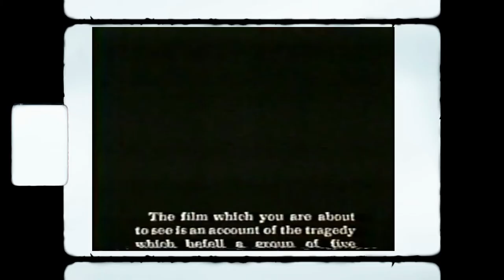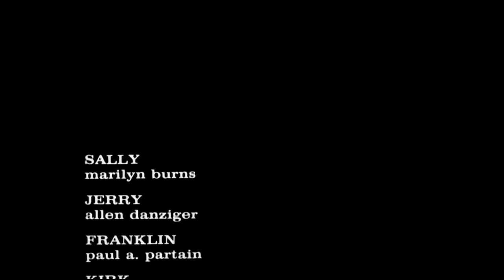A Dive Into The Texas Chainsaw Massacre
This video will be the last one of the year. I hope you all enjoy it! :)